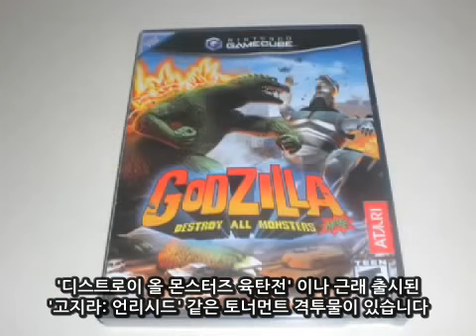몬스터 매드니스 GodzillaThoN 예고편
원본: Monster Madness 2008 GodzillaThoN Promo

마테이가 운영하는 시네매서커 엑스트라 채널에 있던 프로모 영상을 이제야 찾았네요. 2008년에 올라온 이 비디오에서는 매년 10월을 장식하는 몬스터 매드니스 GodzillaThoN을 예고하고 있습니다. 시기가 시기인만큼 여러분께서 아시는 2014년 '고질라' 나 2016년 '신 고지라' 에 대한 언급은 없고요. 다만, 보시다시피 환영받지 못한 '그놈' 이 함께 할 예정입니다. 기대해주세요!